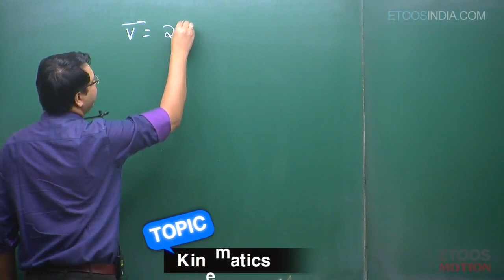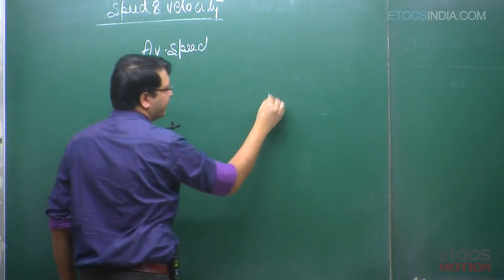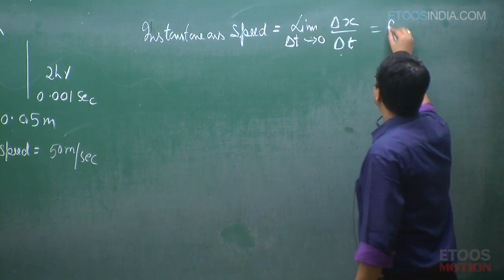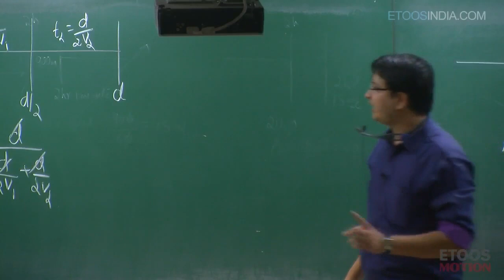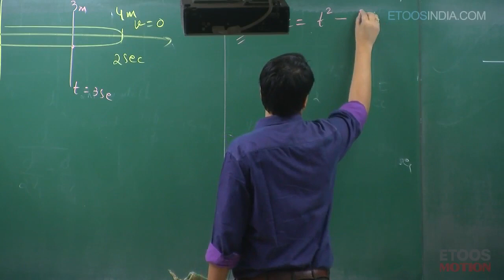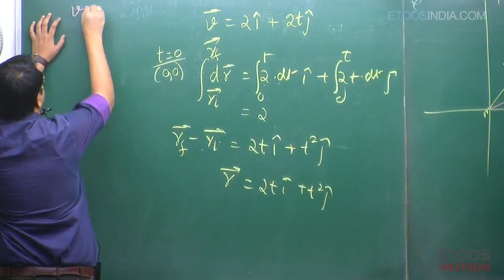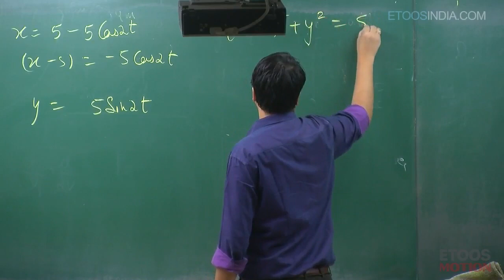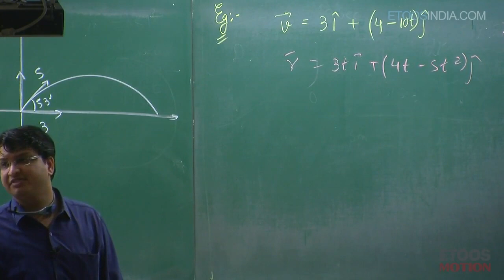Kinematics | IIT JEE Main and Advanced | Physics by Nitin Vijay (NV Sir) | Etoosindia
Kinematics video lectures of physics by NV sir. NV Sir is known for his focused and simplified JEE teaching to bring to students an easy and analytical methodology towards JEE Main & Advanced. Check NV Sir Course detail: ✅